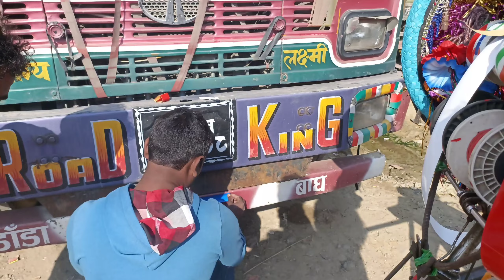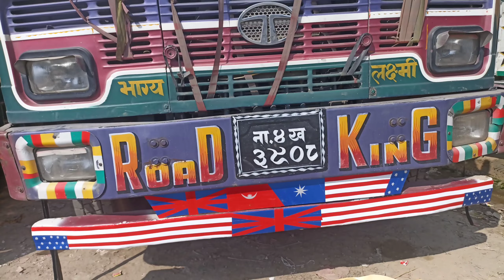यति सिमेन्ट मा गाडी फसेर तनाब भयो 😕🙏🔥🔥🚛🚛nepali truck driver lifestyle vlog